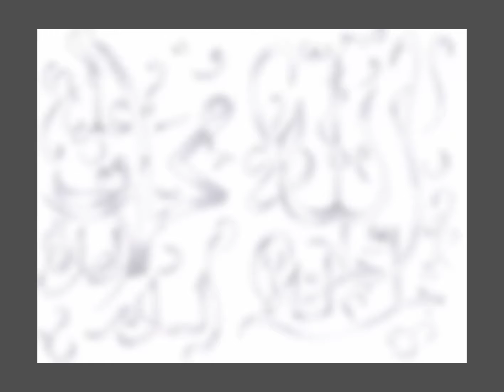Arabic Handwriting Art - Zak Mystery